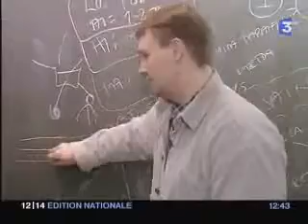Mind Map dans le systeme educatif finlandais